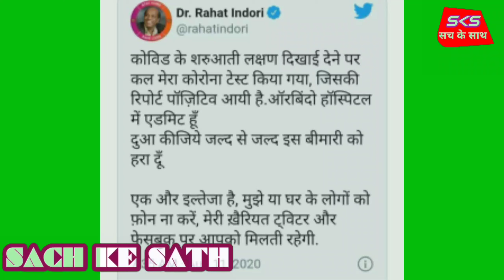Breaking News | Aimim | Jdu | Akhtarul iman | Rahat indori | Parnab Mukharjee | Dr Kafeel khan